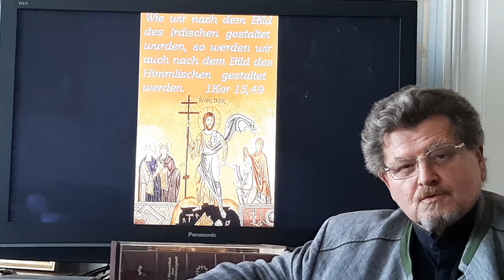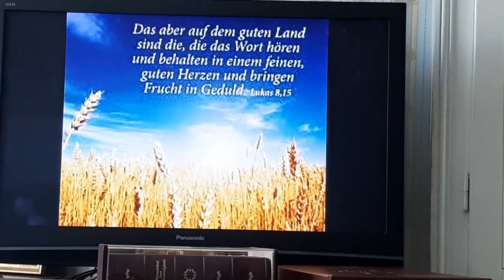Nach dem Bild des Irdischen gestaltet, so werden wir nach dem Bild des Himmlischen gestaltet werden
Der Heilige Januarius, Bischof von Benevent, mit seinen Gefährten war eines der letzten Opfer der diokletianischen Christenverfolgung. Nach der Legende soll er den Feuerofen überstanden haben, sich ihm die Löwen in der Arena zu Füßen gelegt haben, sodass er schließlich enthauptet 305 wurde. Seine Reliquien, neuzeitlich auf einen etwa 35-jährigen Mann getestet, werden in Neapel aufbewahrt und in Prozessionen mit durch die Stadt getragen. In zwei Ampullen soll sich sein Blut befinden, das sich am Tag des Vesuvausbruchs 1431 im Mai, am 19. September, seinem Todestag und am 16. Dezember jährlich verflüssigt. Fällt dies aus, wie zuletzt 1980 vor dem großen Erdbeben, so wird dies als böses Omen gesehen. Der Kardinal von Neapel bestätigte dieses Wunder 1964, es war auch immer Zielpunkt von Kaisern und Päpsten, zuletzt hat es Papst Franziskus besucht. Mit Spannung wurde es auch im Mai 2020 erwartet, wo es aufgrund der Corona Pandemie ohne Pilgertreffen aus der Kathedrale in Neapel im TV und Live-stream übertragen wurde.
Schon eine der ersten Christengemeinden in Korinth beschäftigte die Frage, mit welchem Leib wir auferstehen werden. Paulus antwortet ihnen. Wie das Samenkorn sterben muss, um Frucht zu bringen, so kann unser Auferstehungsleib auch nur durch unseren irdischen Tod entstehen, wie bei Christus, dem irdischen Leib des ersten Adam folgt der verklärte Leib des letzten Adam Jesus. Denn das vergängliche Irdische wird durch das ewige himmlische abgelöst. Als Ebenbild Gottes geschaffen, werden wir danach gestaltet.
Auch Jesus greift bei Lukas auf das Beispiel des Samenkorns zurück, das auch bei Markus und Matthäus festgehalten ist, und gibt uns ein Zeichen, wie die Frucht aufgehen wird. Das auf den Weg gefallene wird von den Vögeln gefressen, es ist der Mensch, der die Botschaft Jesu hört, aber sie nicht aufnimmt. Das auf Felsen fallende kann nicht verwurzeln, es ist der Mensch, der schon bei kleinsten Mühen von der Botschaft Jesu ablässt. Das in die Dornen fallende wird durch das Unkraut erstickt, ist jener,  der die Botschaft Jesu hört, sie aber durch seinen Alltag, seinen Wohlstand, seine Umwelt für sich ersticken lässt. Nur das Samenkorn, das aufs Feld fällt und bis zur Ernte gepflegt wird, kann reiche Frucht bringen, wie auch wir unseren Glauben durch Gebet, Verkündigung, Lebenswandel und Sakramente pflegen müssen, um zum Heil zu gelangen.

Wie wir nach dem Bild des Irdischen gestaltet wurden, so werden wir auch nach dem Bild des Himmlischen gestaltet werden.